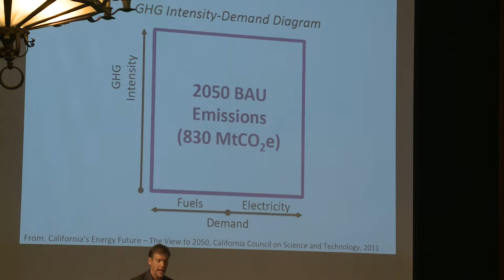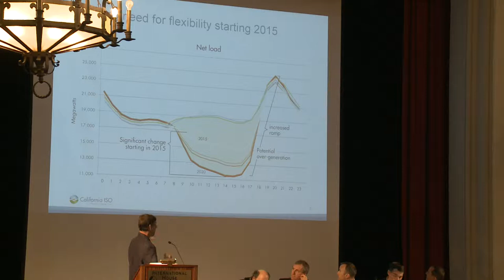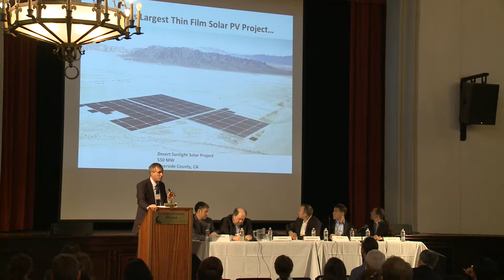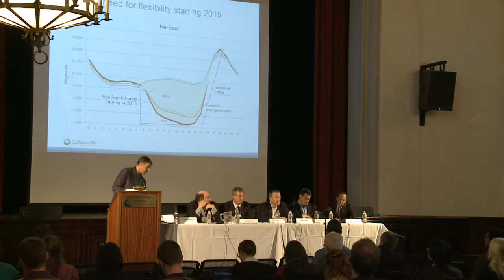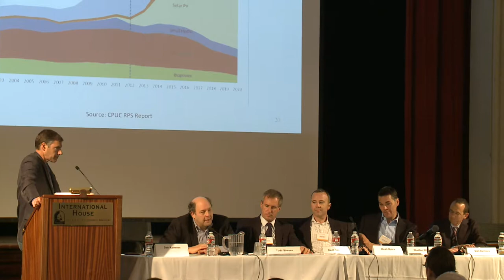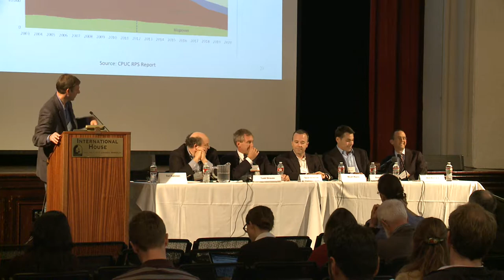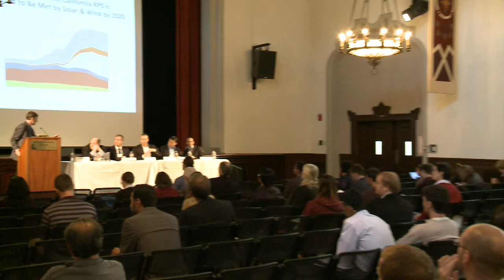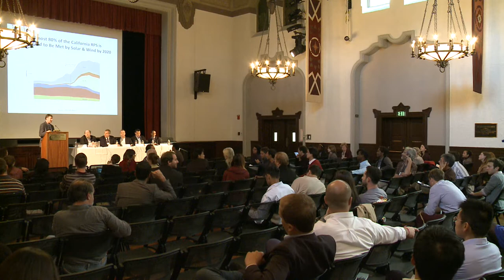Plenary Panel: California's Ideal Energy Generation Mix - BERC Energy Symposium 2013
The plenary panel at the 2013 BERC Energy Symposium discussing California's Ideal Energy Generation Mix.